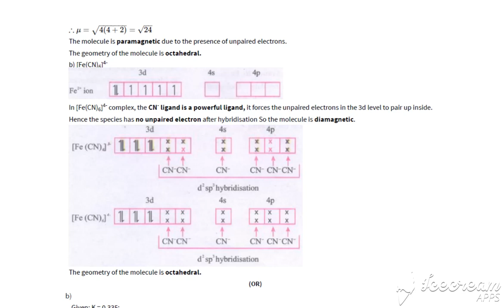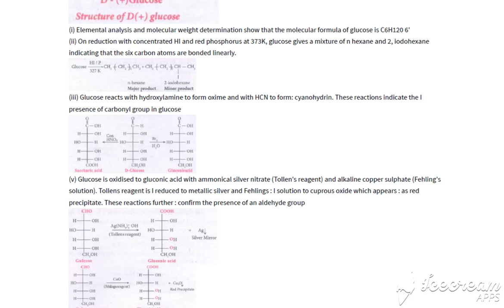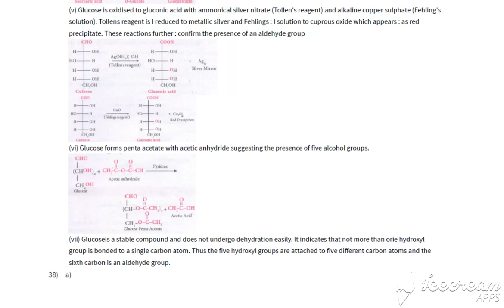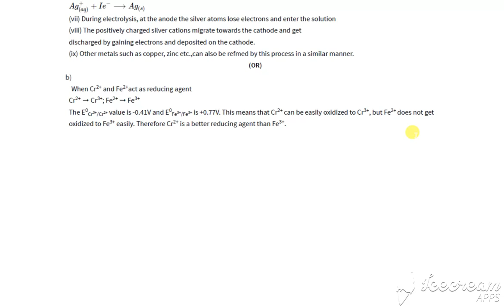12TH CHEMISTRY MODEL 7 ANS PART 2